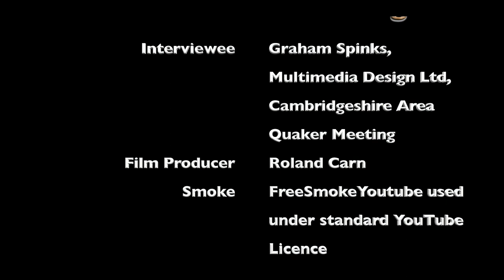Graham Spinks: Sales and Marketing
Graham Spinks describes a difficult sales decision. Part of the Business Testimony series.